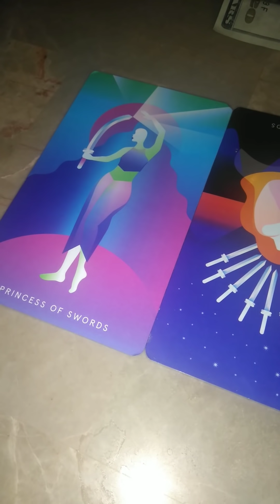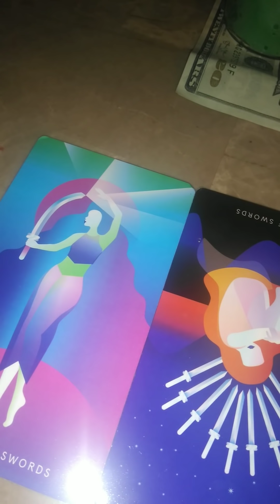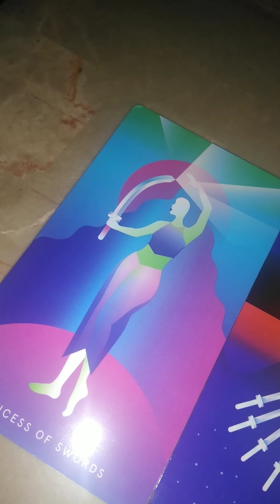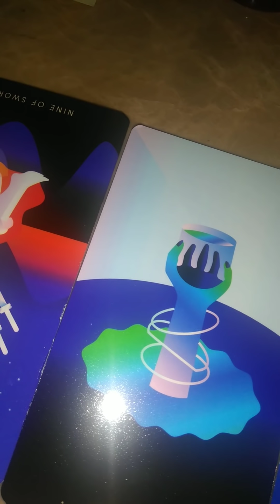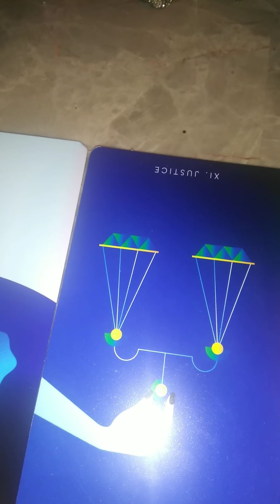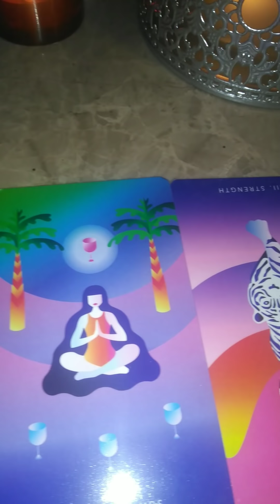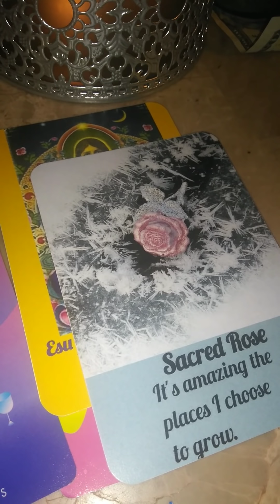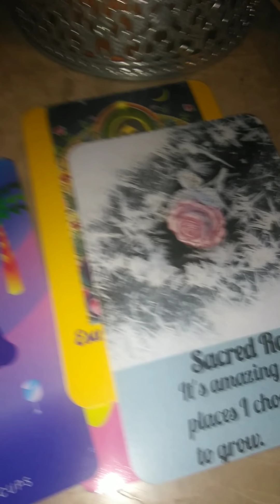🤷‍♀️DF-They Thought Your Love Was Fake & Phony!🤷‍♀️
✨✨ Don't forget to participate in "The shift has hit the fan" contest!✨✨

✨✨ Rainbow Ray Oracle deck released✨✨

🔥🔥Extended version is now only $5.55 until 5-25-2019. This is in deep celebration of  "The Shift Just Hit The Fan" aka TwinFlame 3D reunions explosion that are now taking place.🔥🔥

💜🔥Love Energy Reading $77.77🔥💜:

Let's you know the current status & situation and the current energy of the relationship.

🚨🚨 Emergency Readings are $99.99, same day delivery on audio recording.🚨🚨

🌟🌟Now accepting pre-orders for Kick-Karma-In-The-Ass spray. You get a one, 4 oz bottle for $39.99, plus include $5.00 s/h which is $44.99. If you order 2 bottles you save $10. Instead of paying $79.98 plus $9.99 making it 89.97, you only pay $69.99, but s/h is $9.99 making a total of $79.98. It clears negative thoughts patterns, negative entities, negative energy, negative etheric  chords, karma, it also both shields & protects your aura. Works almost instantly after just one pump. You can use at work, in your car. If you're an empath you can spray yourself before & after interacting with people.🌟🌟

🔥May's special 3 free Yes/No Pendulum Readings with all orders of package combo which is Karmic Flush, Violet Flame Karma Clearing & AA Michael Attunement for $247.21.🔥

Channelled transmission from Source by Dr. Tajen. Namaste' Gods, Goddesses & Emissaries of Light. I'm a ND, Healer, own & operate a Metaphysical University & a true TwinFlame. I have personal experience about this journey & as a labor of love it has been put on my heart to help you ride out your journey with the least resistance as possible.

Releases energetic attachments, chords, energetic hooks, lower entities & spellwork.

Heals bloodline issues, release outdated soul contracts, rewrites new soul contracts with the highest integrity of the light, removes spellwork from this lifetime & previous lifetimes. Heal & repair past live trauma & holes in the soul.

🌟 Emergency Readings for $99.99 without spread $150.00 with.🌟

💚 Unblock AA Michael Attunement:$125 💚

Opens any blocks to money, relationships, health & wealth by opening up all chakras so the are working and spinning properly.

💓Wish Registry Amazon 💕:

💫 Namaste'💫